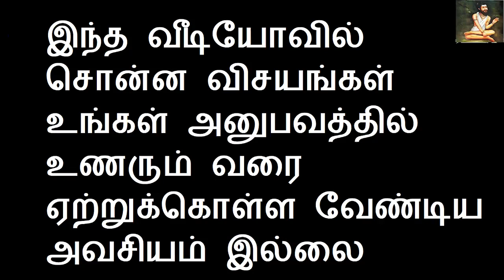செவ்வாய்க்கிழமை காலையில் குளிக்கும் தண்ணீரில் புற்றுமண் கலந்துப்பாருங்கள் | Sevvaikkilamai | kulikum